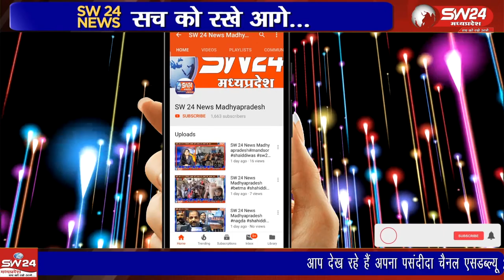गुना से आरोन जा रही एक यात्री बस में दुहाई मंदिर के पास भीषण आग लग गई, जिससे मौके पर लोगों में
गुना से आरोन जा रही एक यात्री बस में दुहाई मंदिर के पास भीषण आग लग गई, जिससे मौके पर लोगों में हाहाकार मच गया, बस में बैठे यात्री जिंदा जल रहे थे, हादसे का कारण बस अनफिट होना बताया जा रहा है।